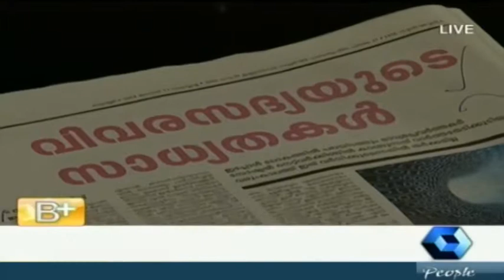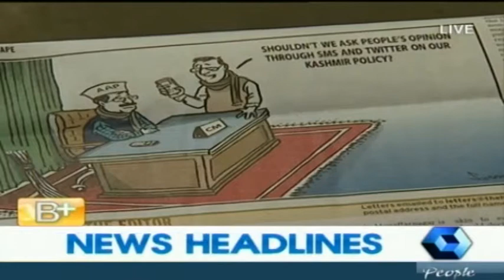Varthamanam 07 01 2014 PT 3/3